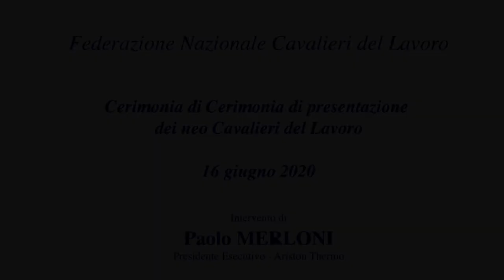Paolo Merloni | Cerimonia di presentazione dei neo Cavalieri del Lavoro